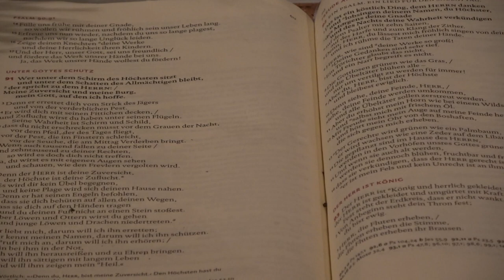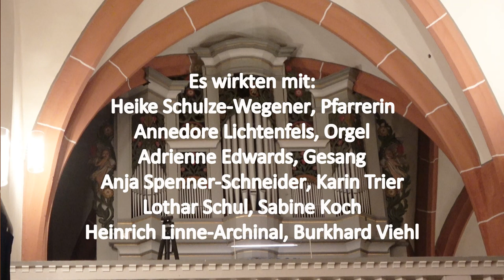Gottesdienst zum Weihnachtsausklang in Niederasphe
In einem anrührenden Gottesdienst feiert die evangelische Kirchengemeinde Niederasphe "Weihnachtsausklang". Meist ist er verbunden mit einem großen Neujahrsempfang des Heimatvereins Niederasphe und der dortigen Kirchengemeinde. In diesem Jahr werden Ausklang und Neujahrswünsche in ein Video verlagert. Im Schnee spielt der Posaunenchor weihnachtliche Lieder. Viele aus dem Kirchenvorstand wirken mit. Wundervoller Gesang schwebt durch die schöne Kirche. Pfarrerin Heike Schulze-Wegener predigt. Ein Team aus der Nachbarschaft hat das Video produziert.
Ein gesegnetes neues Jahr!